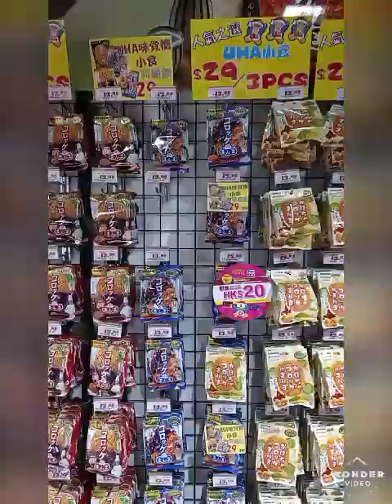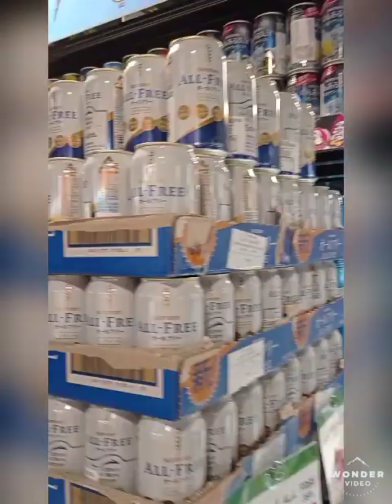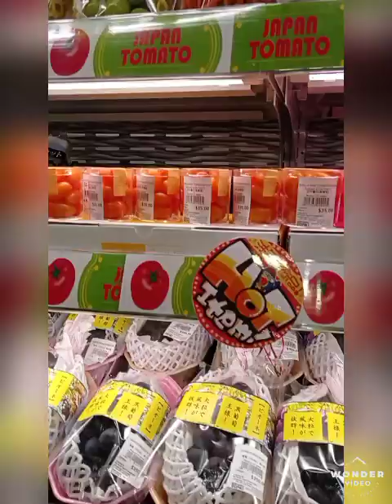Escapade18#dondondonkitime#causewaybay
Grocery time together with 2 kolits in dondon donki Japanese supermarket located at causeway bay hongkong lets go guys